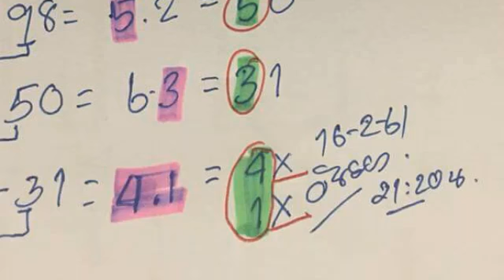งวด 2 3 2561 รออัพเดท , สิบล่างแม่นๆ เข้ามา 5 งวดติดๆ งวด 16 2 2561